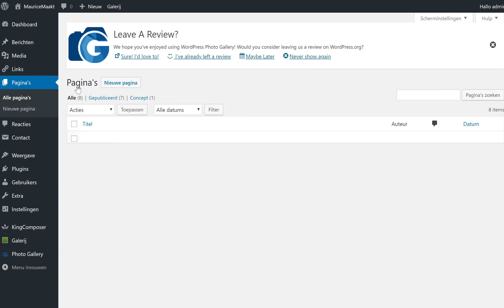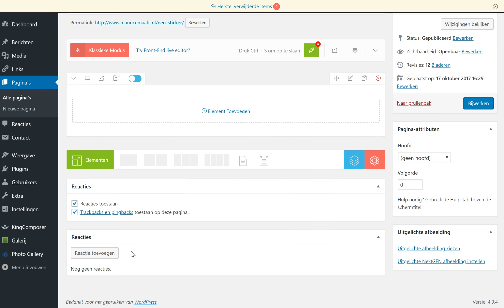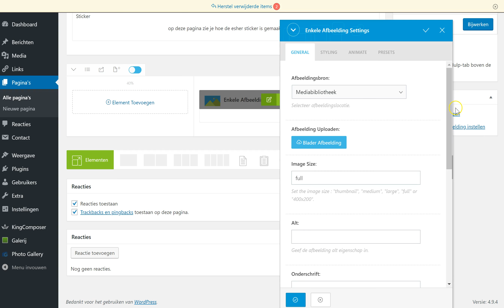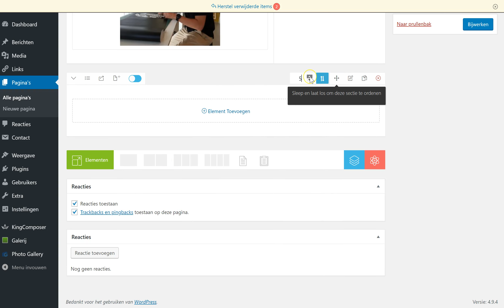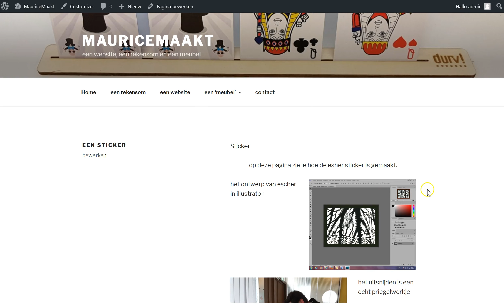kingcomposer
plugin wordpress